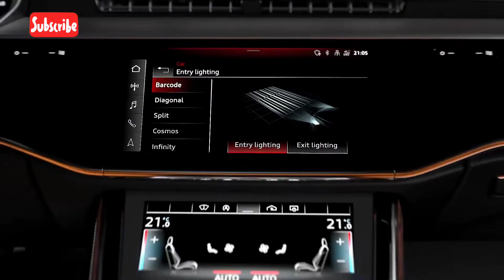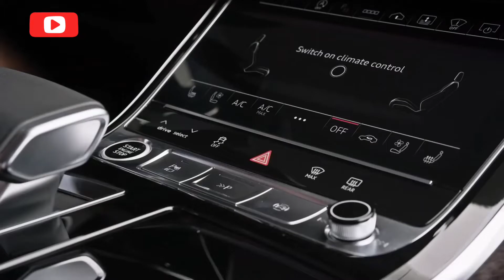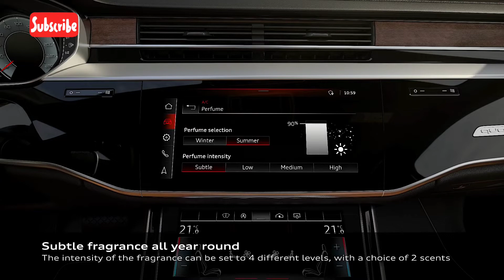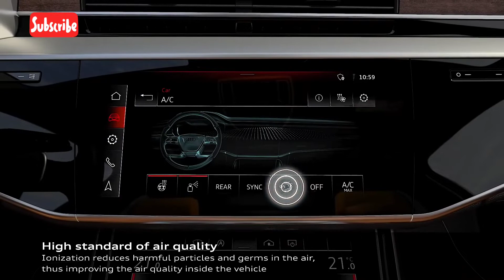2022 New Audi A8 L Facelift Review More Luxury and More Powerful than it's Rival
2022 New Audi A8 L Facelift Review More Luxury and More Powerful than it's Rival